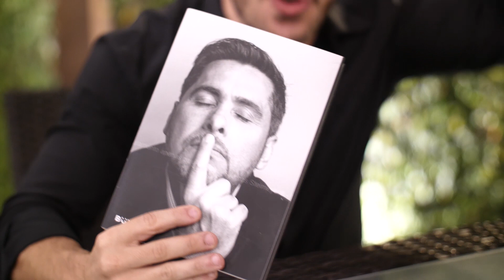As maiores viradas da vida com Flávio Augusto da Silva - Fala Caio Ep. 305 | Caio Carneiro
👍🏻 DÊ O SEU LIKE, ELE É MEU TERMÔMETRO!